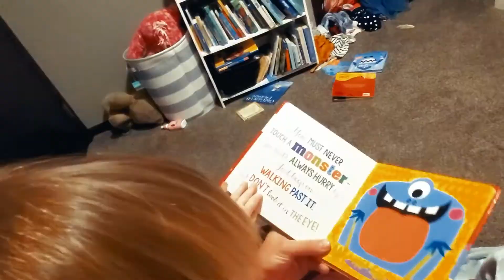A Day In The Life Of Laila (January 9th, 2021)